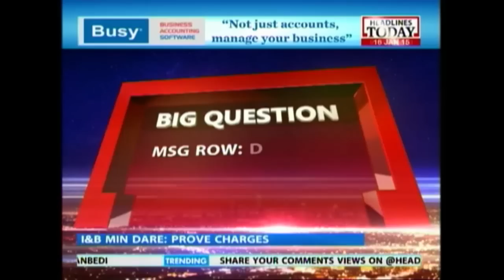News Today At Nine: CBFC vs Centre in MSG row (Part 1)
A day after the chief of the Censor Board of Film Certification, Leela Samson, resigned from her position, another board member has now put in her papers. Both allege interference and coercion by government in their decisions. The Information and Broadcasting Ministry has denied these allegations. Here's a complete report on the storm over the film 'MSG: The Messenger of God'.